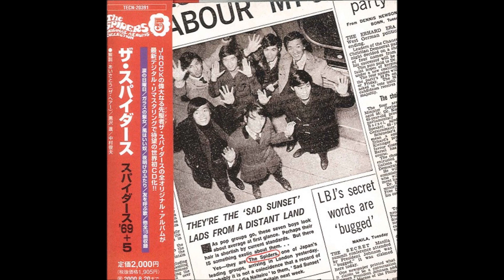ザ・スパイダース タッチ・ミー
From スパイダース'69+5 CD (TECN20391)